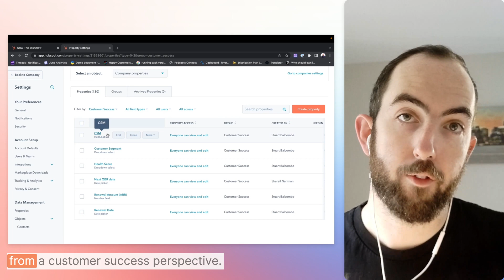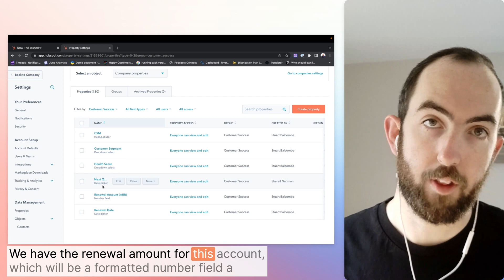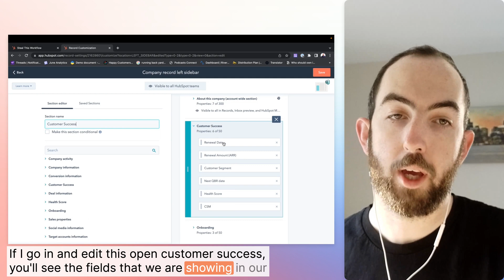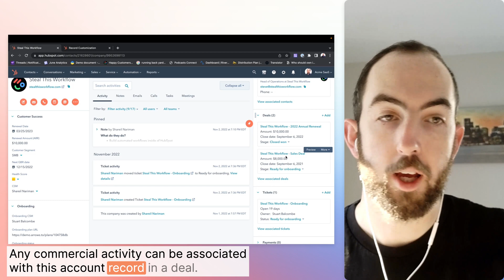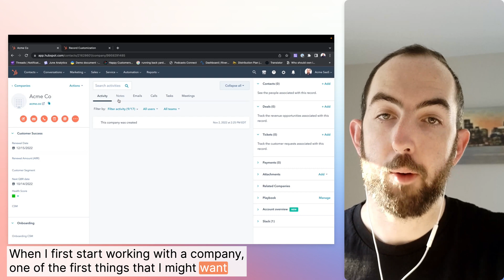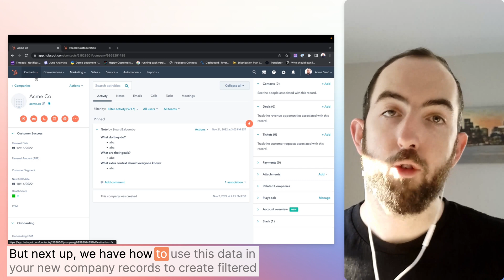How to create 360-degree view of customer accounts in HubSpot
One downside of trying to use HubSpot for customer success is you need to do some configuration to get setup to enable your team.

The good news…it’s not as hard as you might think to give your team what they need to get a complete picture of their accounts and make their customers successful.

Here’s how to centralize account data by being intentional about how you use HubSpot company records:

1. Add a saved section in the left sidebar for your most important customer success information:
→ Renewal Date
→ Next QBR Date
→ Customer Health Score
→ CSM

2. Add another section in the left sidebar for high level information about onboarding:
→ Onboarding Specialist (who was responsible)
→ Onboarding Plan URL
→ Onboarding Status (Complete, In Progress, Failed)

3. Add a pinned note that includes a high level account summary and answers these 3 questions:
→ What are their goals/success metrics?
→ What notable context must everyone know?

4. Associate “contacts” who have been engaged from this account.
Associate “deals” for each commercial activity in the lifecycle.
→ Initial sales
→ Renewals
→ Upgrades, expansions, contractions

5. Associate “tickets” that have been created for this account.
→ Onboarding
→ Support

Bringing all your account data together in one place not only makes it easier for everyone who interacts with the customer to quickly gain context and be better prepared to make them successful…

…but it also enables improvements to internal workflows and reporting that allow your team to focus their time on their highest leverage work.